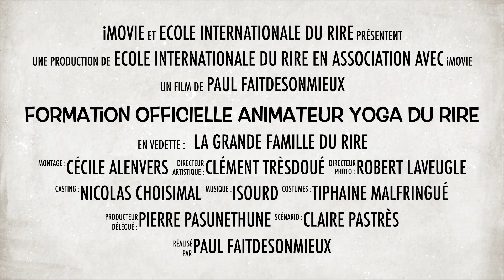YOGA DU RIRE - Formation officielle d'Animateurs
Formation officielle d'Animateur de Yoga du Rire doublement certifié par l’École Internationale du Rire de Corinne Cosseron et l'Université du Yoga du Rire du Dr Madan Kataria.

Nos formations de yoga du rire ont lieu dans toute la France et sont assurées par des Professeurs de Yoga du Rire non seulement certifiés mais impérativement très expérimentés, supervisés et le plus souvent rigologues.

Vidéo réalisée lors de la formation d'Animateurs de yoga du Rire à  Paris en Mars 2018 par Aymeric Astier, rigologue et professeur certifié de yoga du rire.